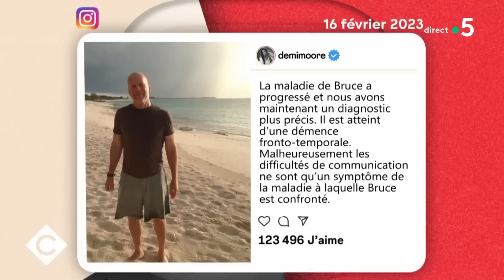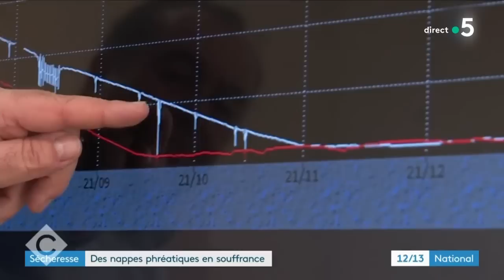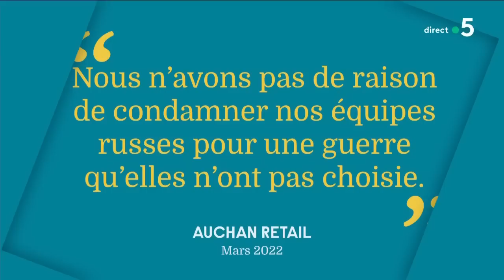Jérôme Fourquet, Elsa Mari et Ariane Riou - C à Vous - 17/02/2023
Et retrouvez-nous sur :
Au programme :
L’édito de Patrick Cohen - Fiasco des débats sur la retraite : la stratégie Mélenchon
Invité : Jérôme Fourquet - Politologue & directeur du département « Opinion » de l’IFOP
• Chaos à l’Assemblée : quel impact dans l’opinion ?
• Cocaïne : une consommation de masse ?
Invitées : Elsa Mari & Ariane Riou - Journalistes “Le Parisien”
• Les ravages de la chirurgie esthétique chez les jeunes
• Les 18-34 ans, une génération bistouri
• Le marché clandestin des injections esthétiques
La Story de Mohamed Bouhafsi - L’acteur Bruce Willis atteint de démence
Le 5/5 :
• Alerte sur le manque d’eau
• Ukraine : une guerre partie pour durer
• Auchan aide-t-il la Russie ?
• L’Espagne vote le Congé menstruel
• Les conteneurs du Mondial envoyés en Turquie et Syrie